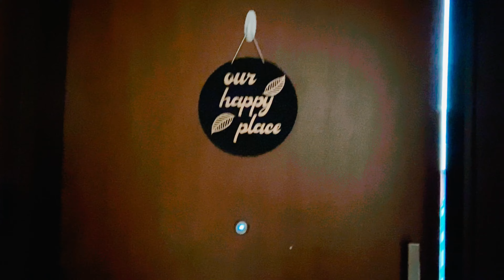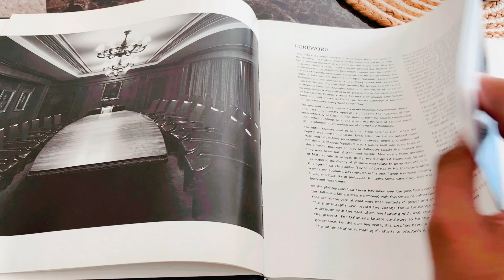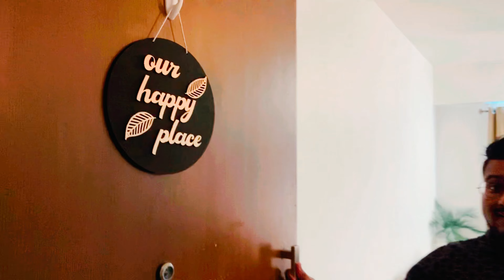Home Tour Vlog | Roaming Pandas - New City New Home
The most awaited home tour Vlog is here! Make sure you don’t miss it!